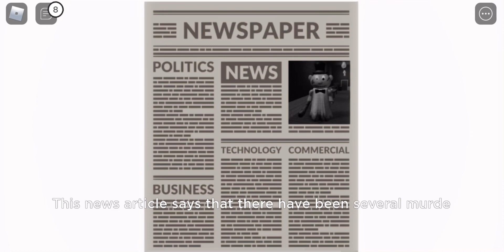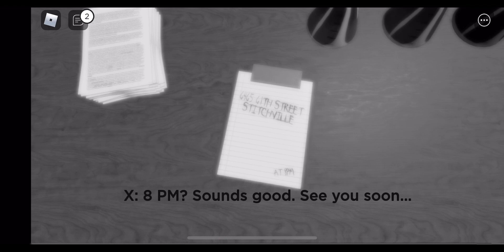THIS TAKE FOREVER!!! |Roblox Puppet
This video is about roblox puppet and me completing chapters 2-8. This is almost a one hour long video. The first video to be one hour long. I hope you enjoyed it :)
Roblox puppet